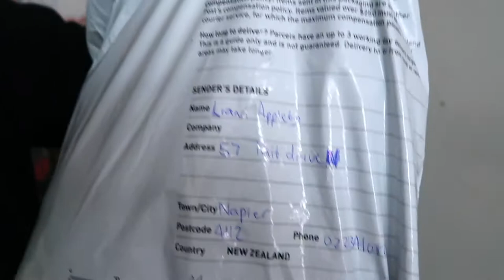I Got Scammed!!!!!!!!!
Be Carefull guys, there is so many people out there to scam you...i was lucky to get my stuff back but it could be worst.